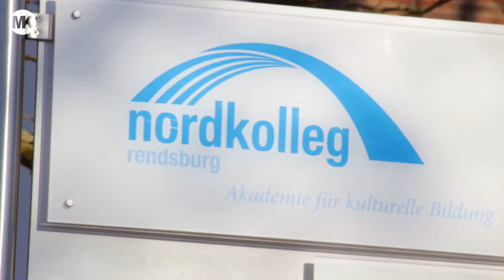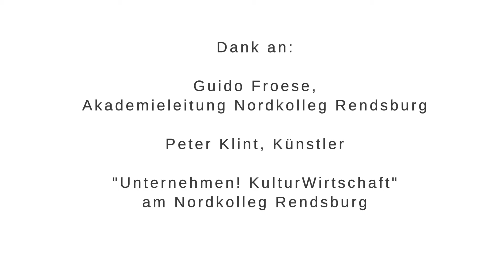Nordkolleg Rendsburg: Künstlerische Intervention über Lieblingsplätze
Interview über eine Künstlerische Intervention am Nordkolleg Rendsburg mit dem Akademieleiter und Geschäftsführer, Guido Froese, und dem Künstler Peter Klint. Etwa 50 Mitarbeiter vom Nordkolleg Rendsburg zeigten sich gegenseitig die Lieblingsplätze ihrer Heimatstadt.
Das Nordkolleg Rendsburg hat sich bei der künstlerischen Aktion auf das Innenleben der Akademie und das Miteinander der Menschen fokussiert. Guido Froese sieht die Kommunikation als Schlüsselfrage für sein Haus. Die Mitarbeiter seiner Bildungsstätte sind in sehr unterschiedlichen Bereichen tätig und sollen sich über die Künstlerische Intervention besser kennen lernen. Zweiterteams  aus unterschiedlichen Abteilungen, z. B. Küche, Garten, Seminare und Verwaltung, zeigen sich ihre Lieblingsplätze und fotografieren sich dort. Aus den Fotos gestaltet Peter Klint in seinem Atelier ein Plakat: ein Mosaik der Mitarbeiterschaft. Das Projekt wurde gemeinsam mit den Intermediären von Unternehmen! KulturWirtschaft am Nordkolleg Rendsburg entwickelt.